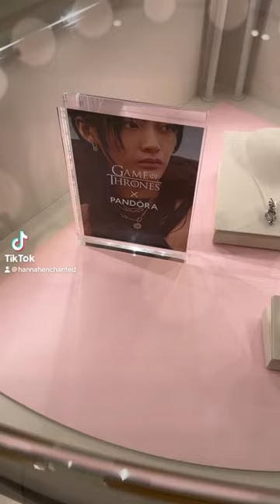The new Game of Thrones x Pandora Targaryen dragon necklace